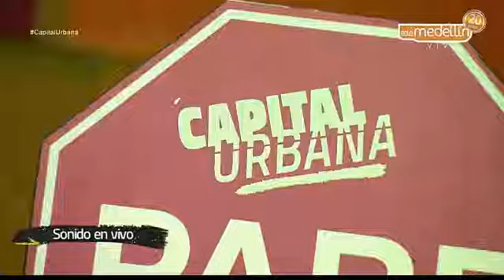Identidad - ALI A.K.A MIND